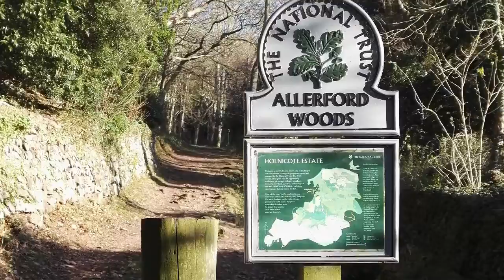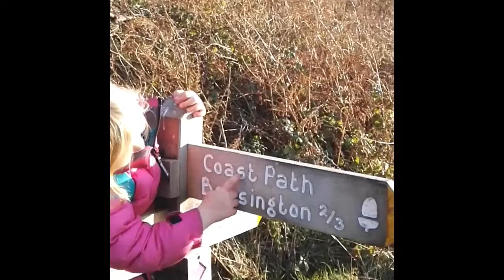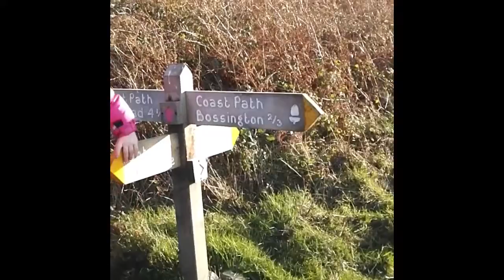SWCP - Trip 2 - Part 1b - Selworthy Beacon to Bossington (West Lynch Circular Walk) - 2nd Jan 19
2nd January 2019
Our Second Trip on our South West Coast Path challenge to walk the entire length in kid size chunks.

After staying overnight in Minehead, On a cold but clear day we set out to complete our next mini section of the SWCP.  A circular walk from West Lynch inland upto near Selworthy Beacon and back along the coast path to Bossington.

Then on the way home a stop off to cook up some soup and watch the sun set.

Once again still learning to edit my videos and some sound issues with my phone (new phone has now been ordered).  Any constructive advice gratefully received.